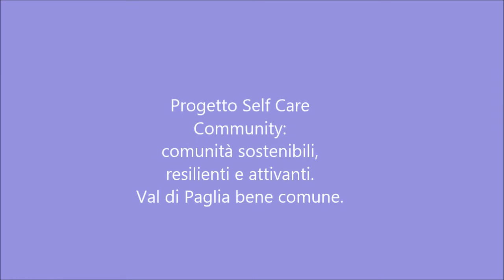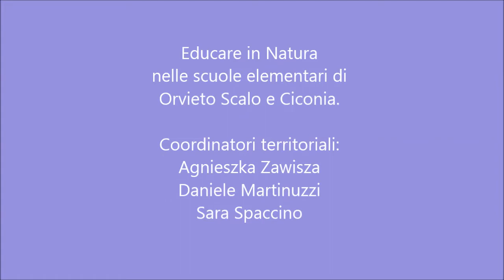CAMMINANDO INSIEME NELLA MERAVIGLIA (2) - Progetto Self Care Community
Progetto Self Care Community: comunità sostenibili, resilienti e attivanti.
Val di Paglia bene comune.

 Educare in Natura nelle scuole elementari di Orvieto Scalo e Ciconia.

Coordinatori territoriali:
Agnieszka Zawisza
Daniele Martinuzzi
Sara Spaccino

Video di Aga Zawisza